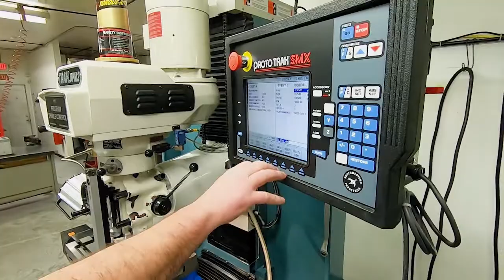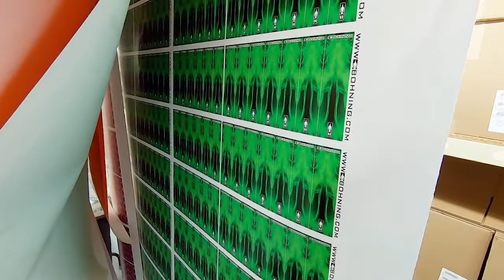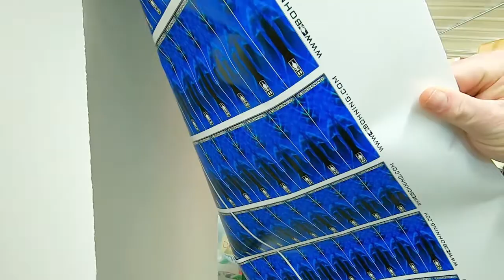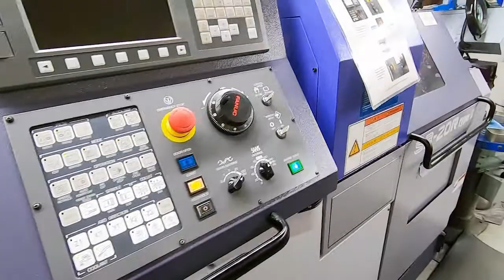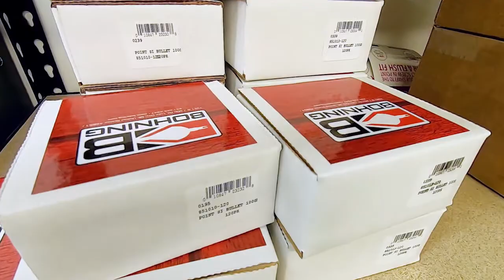Tour Bohning Archery as We Celebrate 75 years!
American Archer's Tom Nelson takes you on a tour as you learn about the quality products Bohning manufactures, and how it has remained a Northern Michigan company since 1946.